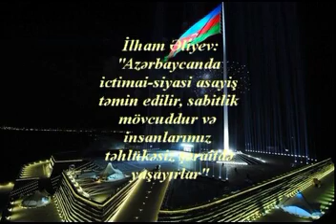İlham Əliyev Azərbaycanda ictimai-siyasi asayiş təmin edilir, sabitlik mövcuddur